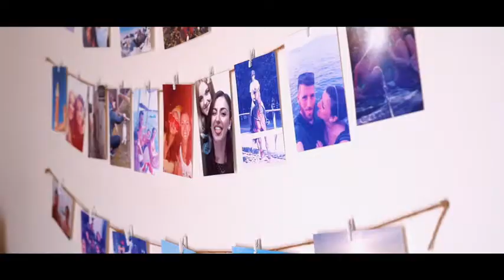Matrimonio con animazione Wedding Mattia Pizzy Dj & Vip Agency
Video da parte di Mattia Pizzy Dj